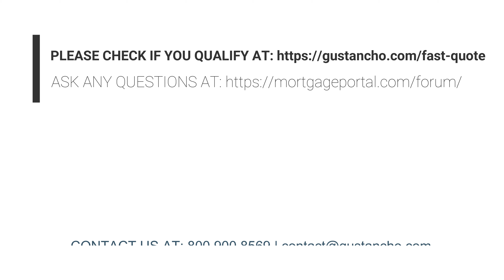How and why refinance your mortgage?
* You want to know more, contact The Gustan Cho Team at or send a text message for a faster response.

ALEX STATE LICENSES:
- Alabama
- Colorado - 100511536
- Florida - LO40799
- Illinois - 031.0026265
- Indiana - 38913
- Michigan - 229891
- Mississippi
- Pennsylvania - 72654
- Tennessee - 200345

COMPANY ALL-STATE LICENSES:
- Alabama, California, Colorado, Florida, Georgia, Illinois, Indiana, Michigan, New Jersey, Pennsylvania, Tennessee, Texas, Ohio

1. Fannie Mae and Freddie Mac Conventional Mortgage Refinancing Revision

Two government-sponsored entities, FANNIE MAE and FREDDIE MAC announced that as of September 1, 2020, they will be adding "unfavorable market charges" to all refinancing products. While there is no single clear answer to additional charges, many speculate that this is to prepare for significant losses in the housing market in the future. Chaos reigns in the world market during this pandemic. Fannie Mae and Freddie Mac came under government control during the recent recession. While the Trump administration would like to re-privatize them, that doesn't look like something to come soon.

2. Conventional mortgage refinancing price adjustment: the mortgage loan process

After these documents have been sent back, the file can be closed. At this point, closer to the title company, you will be sent home (or anywhere) to sign all required mortgage paperwork. If you are refinancing your primary residence, a three-day ELIGIBILITY period will begin. Before funding is granted, three business days must pass before your loan is officially funded. Your existing mortgage will be repaid in full on the date of financing, and in the case of a payout transaction, other creditors will also be repaid. At this point, you now have a new mortgage registered with the county. If it is an investment property or a second home, there is no three-day waiting period for financing.

All information provided in this publication is for informational and educational purposes only, and in no way is any of the content contained herein to be construed as financial, investment, or legal advice or instruction. Loan Cabin, Inc. and GCA do not guarantee the quality, accuracy, completeness, or timeliness of the information in this publication. While efforts are made to verify the information provided, the information should not be assumed to be error-free. Some information in the publication may have been provided by third parties and has not necessarily been verified by Loan Cabin, Inc.. its affiliates and subsidiaries do not assume any liability for the information contained herein, be it direct, indirect, consequential, special, or exemplary, or other damages whatsoever and howsoever caused, arising out of or in connection with the use of this publication or in reliance on the information, including any personal or pecuniary loss, whether the action is in contract, tort (including negligence) or other tortious action.

Address: 1910 S Highland Ave, Suite 300 Lombard, IL 60148